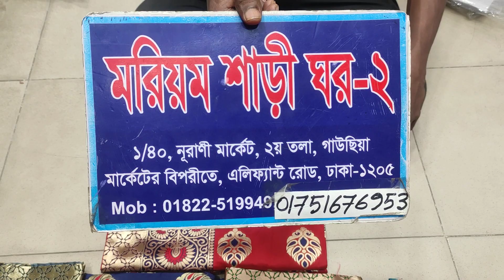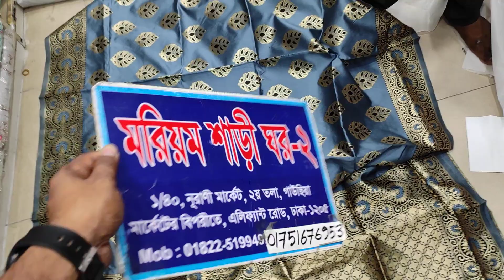8 November 2021